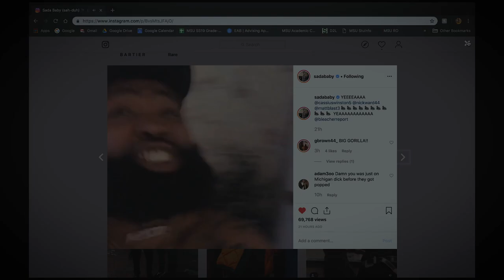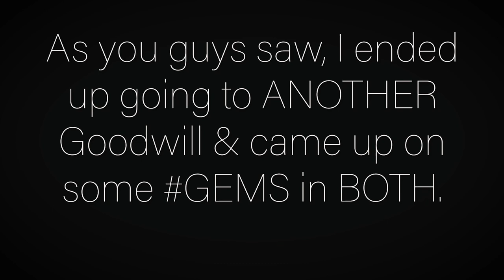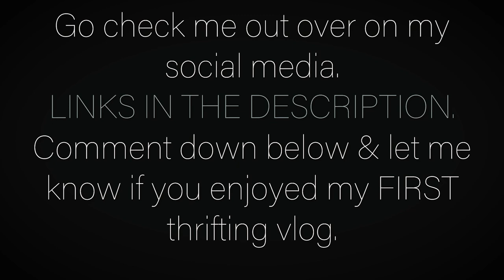FIRST Thrifting Vlog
JB here back with another video!

Today, I am bringing you guys my FIRST thrifting vlog! Some of the audio was messing up on me, but I think my edits took care of most of it.

JB